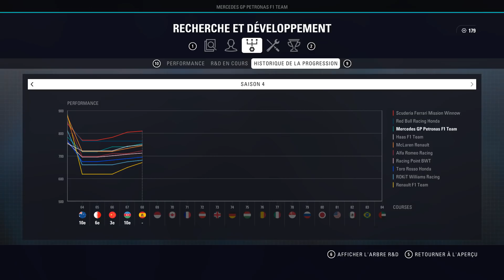F1 2018 Mode Carrière S4E05 : UNE COURSE GÂCHÉE ?!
F1 2018 Mode Carrière Saison 4, Episode 5 – Grand Prix d'Espagne.

Paramètre de course :
- Distance de course : 50%
- Difficulté : 105%
- Aides : Aucune

La musique pendant les essais libres :
- Markvard - Colors

Pour ceux qui se demandent comment les livrées ont changé, les transferts et autres modifications, tout se fait grâce au modding, seulement faisable sur PC, non le jeu ne fait pas la mise à jour tout seul, c’est via des modifications des fichiers du jeu que la magie s’opère ! 😊

Mon Volant (PC) :
Ferrari F1 Wheel Add-On + T3PA-PRO ADD-ON

3152344